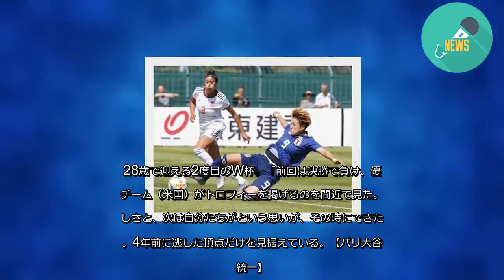ポストプレーで攻撃に厚み なでしこ菅沢 4年前準Vの悔しさ晴らす - 毎日新聞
7日開幕の女子ワールドカップ（W杯）フランス大会に出場するサッカー女子日本代表「なでしこジャパン」で、得点源と期待されるのがFW菅沢優衣香（浦和）だ。W杯前最後の実戦だった2日のスペイン戦では途中出場し、土壇場で同点ゴールを決めた。10日にアルゼンチンとのW杯初戦を控える中、攻撃陣に負傷者が目立つチームにとって心強い存在になっている。
スペイン戦ではクロスへの反応の鋭さが際立った。1点を追う後半41分。MF杉田（INAC神戸）の低い左クロスに、遠いサイドから滑り込んで右足で合わせた。相手GKとDFの距離が広がった空間を見逃さず、「（ゴール近くに）入りすぎると相手が（スペースを）消してくるので、入りすぎないようにと思いながらやっていた」という。
168センチの体格を生かしたポストプレーも武器。初出場だった前回2015年W杯で挙げた唯一のゴールは、カメルーン戦でのクロスに頭で合わせた得点だった。17年に千葉から浦和に移籍し、保険会社で働きながらプレーを続ける。今季もなでしこリーグで2位の8ゴールと好調を維持している。
28歳で迎える2度目のW杯。「前回は決勝で負け、優勝チーム（米国）がトロフィーを掲げるのを間近で見た。悔しさと、次は自分たちがという思いが、その時にできた」。4年前に逃した頂点だけを見据えている。【パリ大谷津統一】